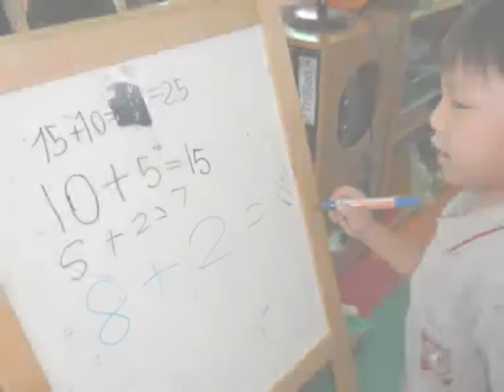Kinder Slideshow 2011